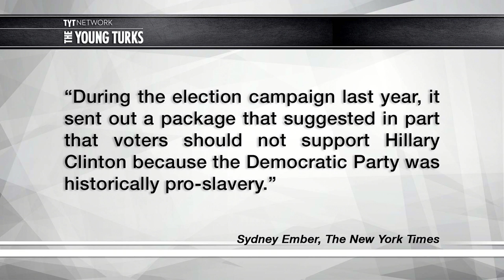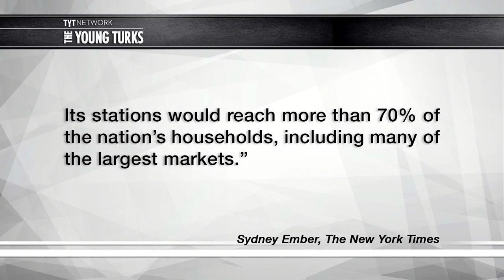How Right-Wing Propaganda Giant Is Taking Over TV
Sinclair Broadcasting Group is the media giant you’ve never heard of. Cenk Uygur and Ana Kasparian, the hosts of The Young Turks, tell you how Sinclair is promoting right-wing propaganda through their channels.

“They are called “must-runs,” and they arrive every day at television stations owned by the Sinclair Broadcast Group — short video segments that are centrally produced by the company. Station managers around the country are directed to work them into the broadcast over a period of 24 or 48 hours.

Since November 2015, Sinclair has ordered its stations to run a daily segment from a “Terrorism Alert Desk” with updates on terrorism-related news around the world. During the election campaign last year, it sent out a package that suggested in part that voters should not support Hillary Clinton because the Democratic Party was historically pro-slavery. More recently, Sinclair asked stations to run a short segment in which Scott Livingston, the company’s vice president for news, accused the national news media of publishing “fake news stories.”

As Sinclair prepares to expand its stable of local TV stations with a proposed acquisition of Tribune Media — which would add 42 stations to Sinclair’s 173 — advocacy groups have shown concern about the size and reach the combined company would have. Its stations would reach more than 70 percent of the nation’s households, including many of the largest markets.

Critics of the deal also cite Sinclair’s willingness to use its stations to advance a mostly right-leaning agenda. That practice has stirred wariness among some of its journalists concerned about intrusive direction from headquarters.”